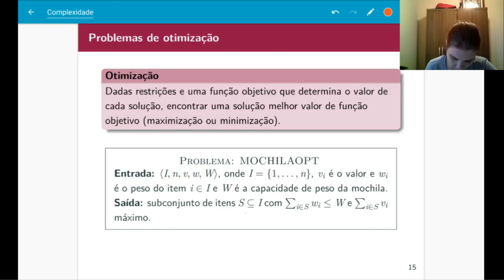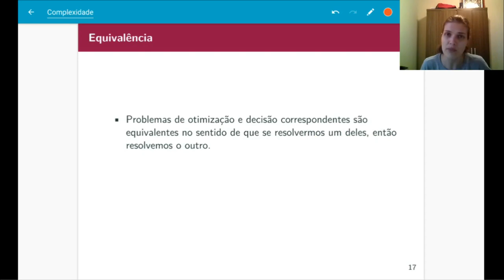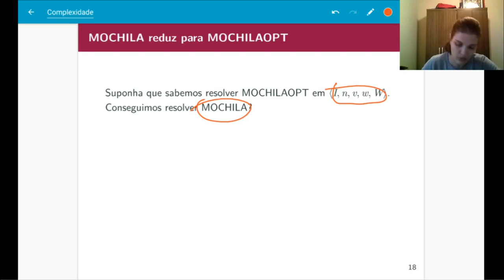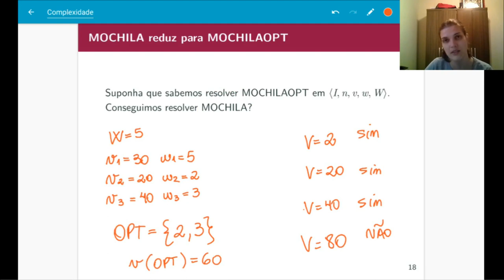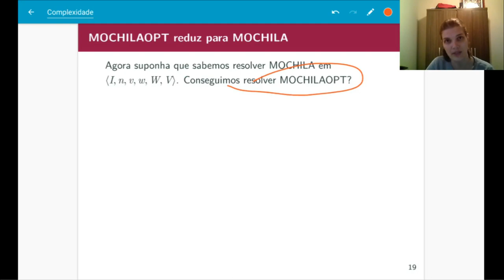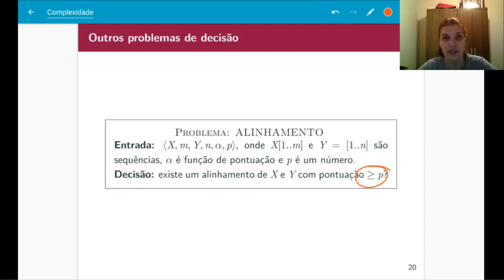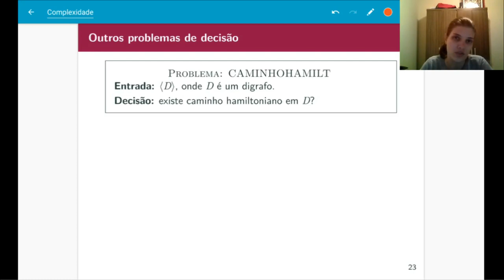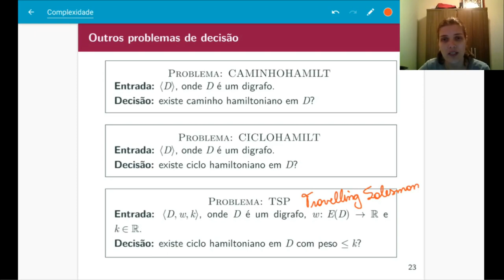Problemas de decisão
Sobre porque podemos considerar apenas problemas de decisão.